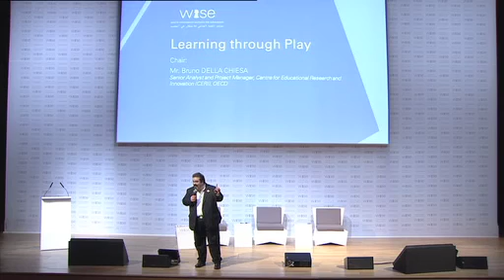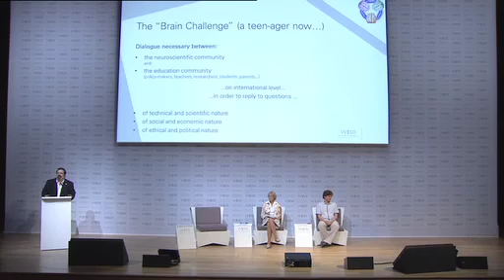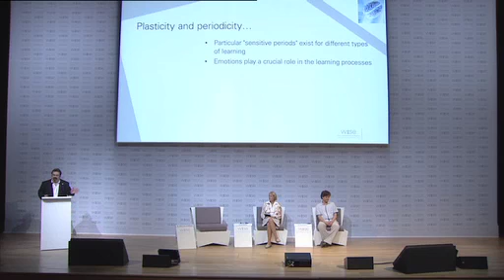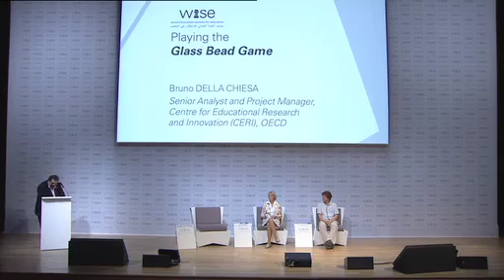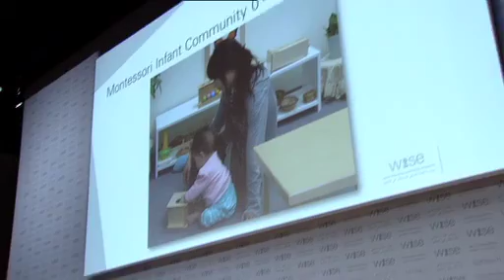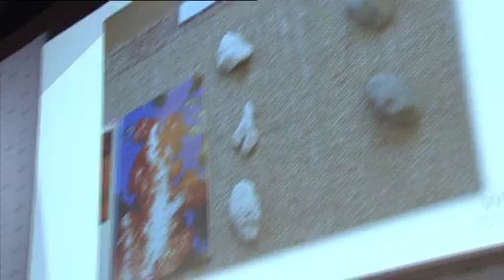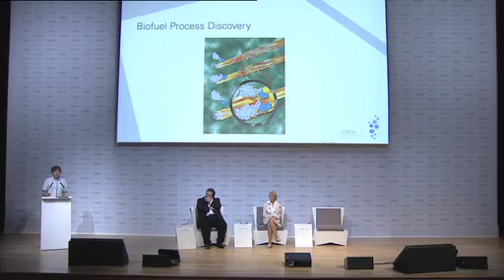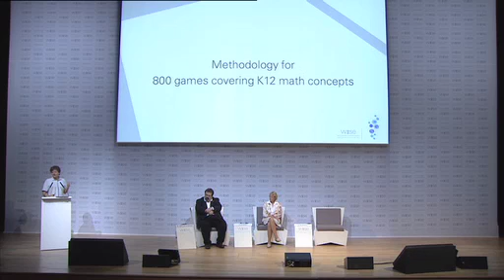Learning through Play